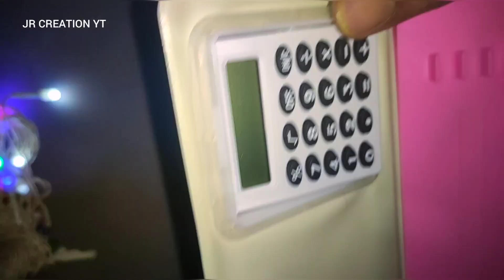Beautiful Pencil Box with calculator Unboxing 😻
Beautiful Pencil Box 😻 latest gadgets technology tech ‎@jrcreationyt
Calculator Pencil Box
Pencil box
beautiful pencil box